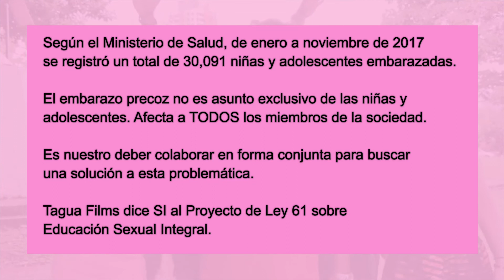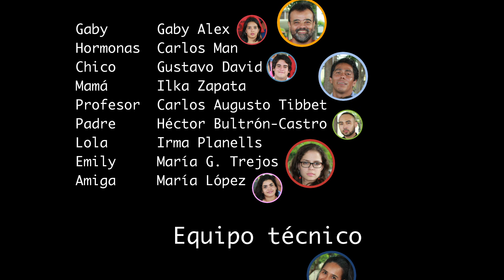TRABAJO EN EQUIPO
Gaby es una chica de 15 años que deberá enfrentar a sus hormonas, la indiferencia de su madre, un sistema educativo débil, la religión, los medios de comunicación, y la presión de grupo en “Trabajo en Equipo”, un video de Tagua Films en el cual recogemos algunas de las presiones que reciben los jóvenes en nuestra sociedad para tener sexo, y expresamos nuestro apoyo a la Ley 61 de Educación Sexual Integral